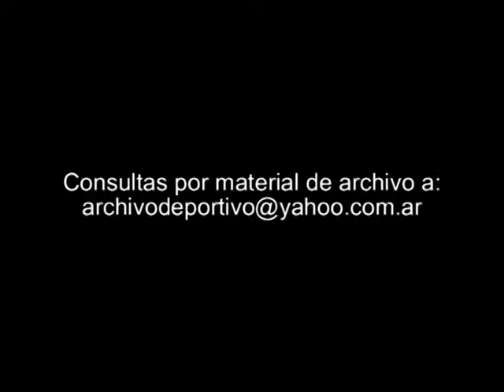Rugby Los Pumas - DiFilm 1995